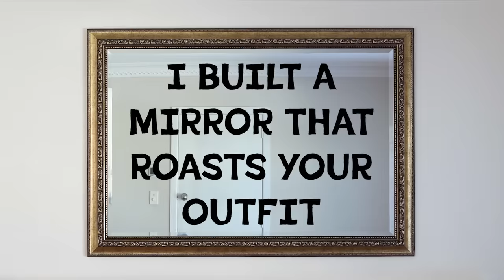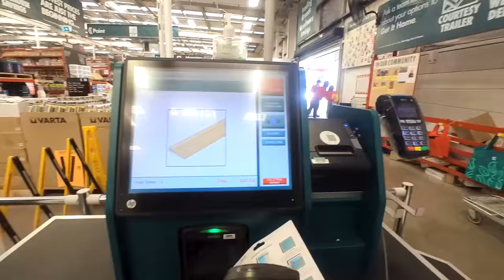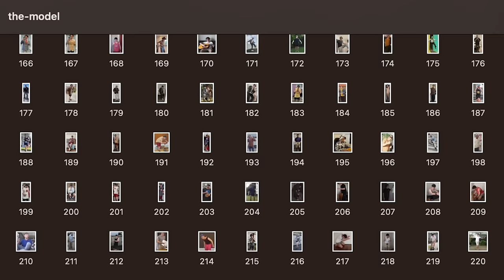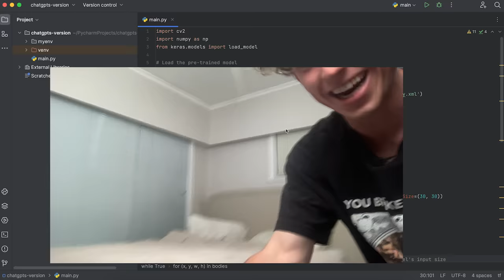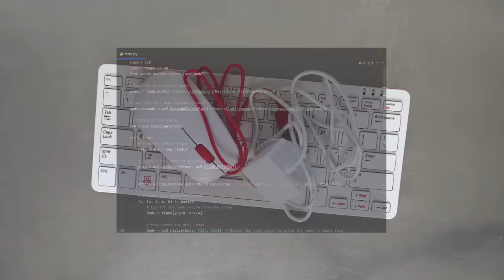I Built a Mirror That Roasts Your Outfit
Shoutout to ChatGPT for doing literally 99% of the coding on this thing